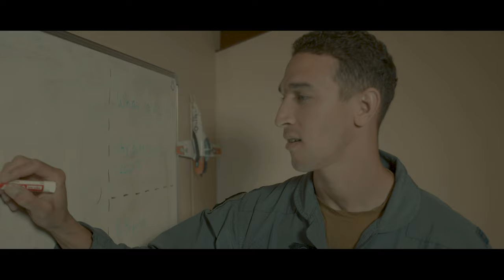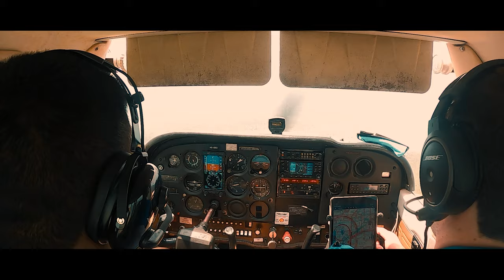It's For Everybody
Air Force leadership talks about he importance of AIM HIGH Flight Academy and the opportunity for students to learn how to fly. The AIM HIGH Flight Academy is an effort by the Air Force Recruiting Services to expose our nation’s youth to a career in aviation. (U.S. Air Force video by Billy Blankenship and Airman 1st Class Cody Gandy)